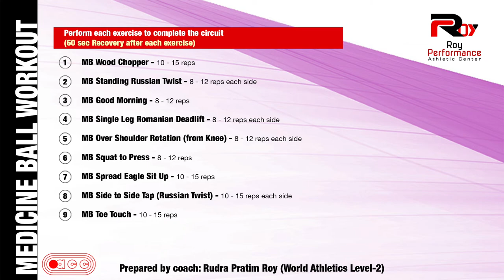Ep. 3: Total Body Medicine Ball Strength Circuit - Strength Training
This is a Medicine Ball Strength Training Program for ANY fitness level, Beginners to Advanced for both Men and Women. It can be done at home or in the Gym!!
Don't let the current situation change your fitness!

Please consult your Doctor before doing any Sporting Activity.

About Me: I am a professional Track & Field Coach (World Athletics Level 2 Certified Coach). I train many Athletes who are National Medalists in various National Competition.
I am Strength & Conditioning Coach for East Bengal FC for last 2 seasons. I also train many International Football Players who are in current National Team.
I am also personal Trainer for many Tennis Players who are in Indian Rankings.